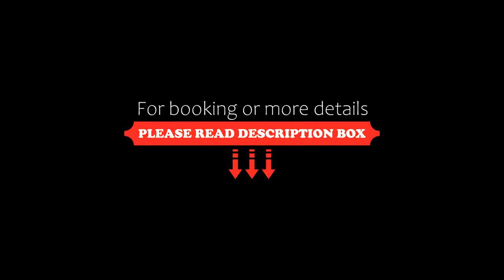SOMMOS Hotel Aneto, Benasque, Spain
About Property:
This stylish hotel offers an indoor pool and attractive rooms with free Wi-Fi and a plasma-screen satellite TV. It is just 6 km from Cerler, in the Pyrenees’ Benasque Valley.
The Aneto offers fantastic mountain views. There is ski storage, and the room keys can also be used as a ski pass at Cerler.
The individually decorated rooms at the Hotel Aneto feature parquet floors and elegant, modern décor. Each one comes with a ...
Property Type: Hotel
Address: Avenida de Francia, 4, 22440 Benasque, Spain
Searching For
1. SOMMOS Hotel Aneto - Benasque - Spain
2. SOMMOS Hotel Aneto - Benasque - Spain Address
3. SOMMOS Hotel Aneto - Benasque - Spain Rooms
4. SOMMOS Hotel Aneto - Benasque - Spain Amenities
5. SOMMOS Hotel Aneto - Benasque - Spain Offers and Deals
Audio Credit:
Track Title: Blank Slate
Artist: VYEN